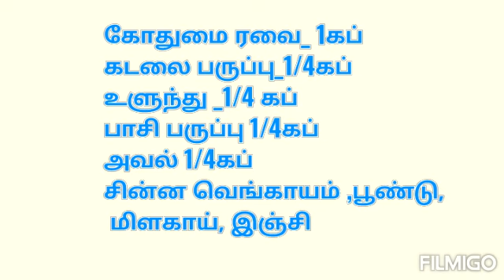தெறிச்சு ஓடராங்களா உப்பமாவை பார்த்து!! இப்படி செய்யுங்கள்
Relief from uppuma comedies
Immediate adai dosa instead of uppuma with in hour